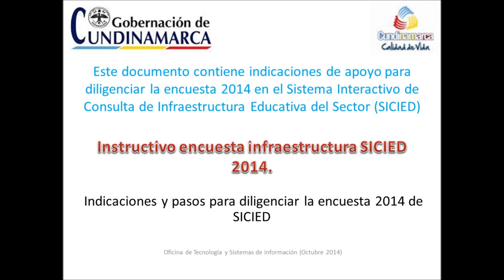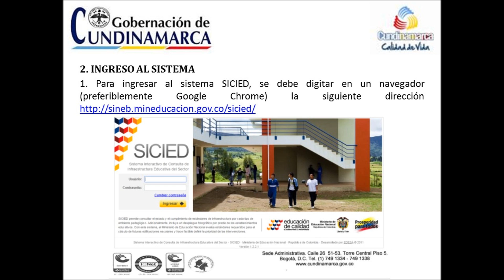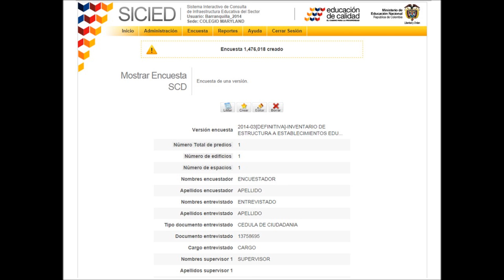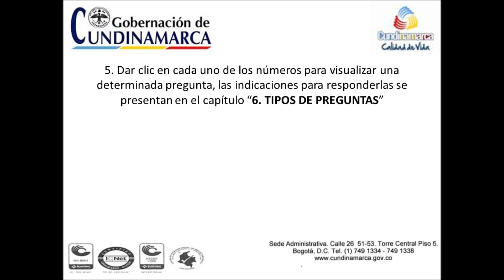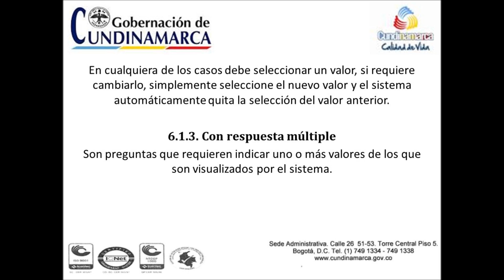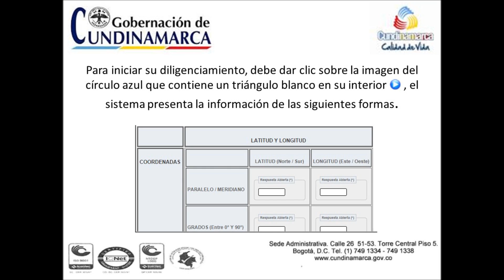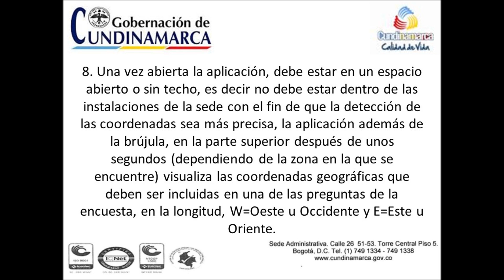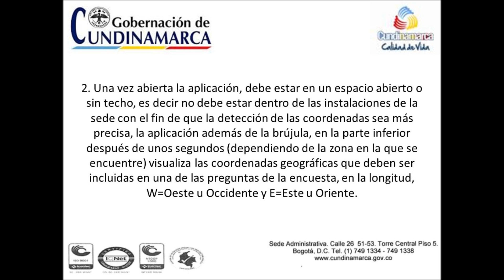Instructivo encuesta SICIED 2014. V1.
Anexo 222 Instructivo Encuesta SICIED 2014 v1.

SICIED permite consultar el estado y el cumplimiento de estándares de infraestructura por cada tipo de ambiente pedagógico.
Adicionalmente, incluye un despliegue fotográfico por predio de los establecimientos educativos. Con este sistema, el Ministerio de Educación Nacional evalúa estándares requeridos para el cálculo de futuras edificaciones escolares y hace factible definir la prioridad de las intervenciones.